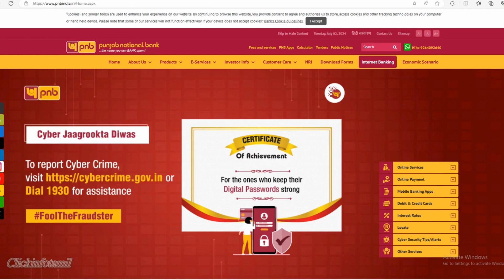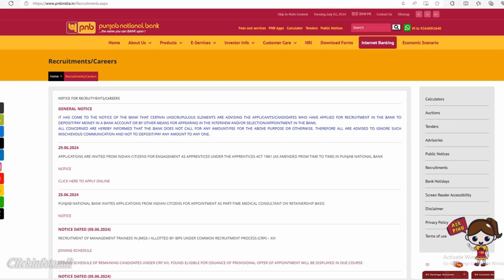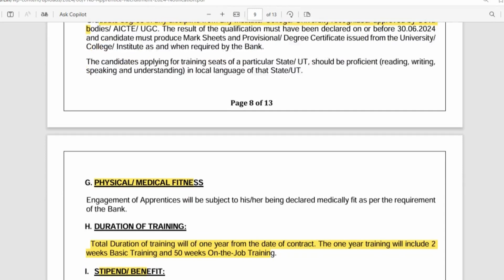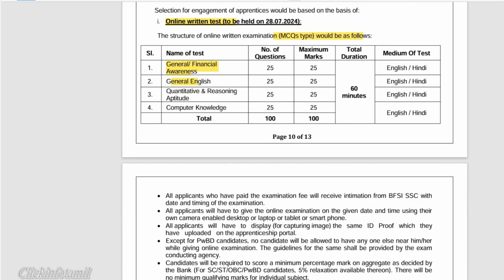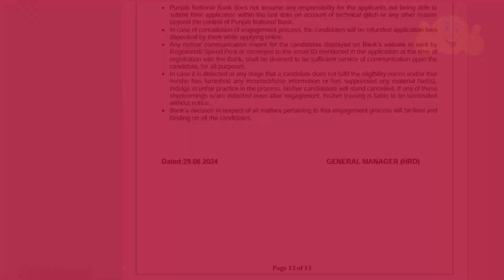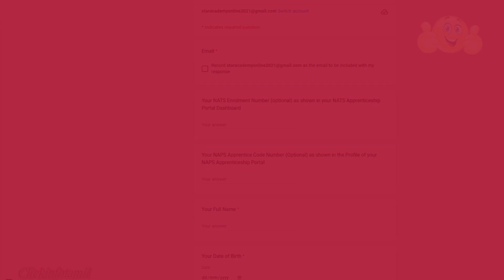PNB Apprentice Recruitment 2024 😍 Fresher Can Apply I 2700 Vacancy I Chennai,Covai,Trichy Location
SBI CBO,RBI GRADE B,RBI Assistant,LIC AAO,NEET 2024,JEE Mains 2024,
JEE Advanced 2024,IBPS PO 2024,IBPS Clerk 2024,IBPS RRB 2024,IBPS SO 2024
CUET PG 2024,CAT Exam 2024,AFCAT Exam 2024
UPSC NDA 2024,UPSC CDS 2024,UPSC IAS Exam 2024,TNPSC Group 4 2024,TNPSC Group 2 2024,KVS Recruitment 2024,NVS Recruitment 2024,
UGC NET 2024,CSIR NET 2024,NEET Exam 2024,Govt. Exams,
SSC,Banking,JAIIB CAIIB,Defence,Railway,State Exam,State PSC,Teaching,
CSIR NET,UGC NET,AE JE Exam,State Board,Judiciary,UPSC,Entrance Exams,GATE
JEE,LAW,MBA,CUET,IIT JAM,NEET UG,NEET PG,Nursing,IPMAT,School,Commerce,Fundo,Other Exams
CA,
Company Secretary (CS),
PW Vidyapeeth,
NSat,
Full Form,
Study Abroad,
IELTS,
Design Architecture,